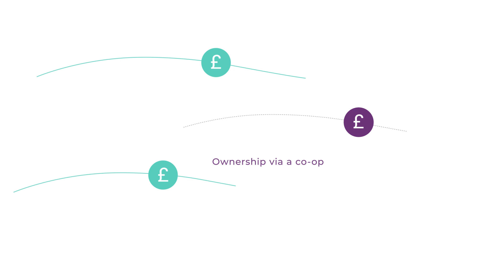Your own source of truly green electricity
Everything you needed to know about owning your own wind farm to supply your home with clean, green electricity via the grid!  for more information and to join our first project!

Want to act on climate change? Now you can!

Ripple enables you, alongside thousands of others, to act on climate change by owning a new wind farm to supply your home with clean, renewable electricity via the grid. Ownership is via a co-operative.

People contribute to the wind farm's construction cost according to how much of it they want to own. When the co-op is fully funded, construction begins. Ripple manages the whole process on behalf of the co-op. You effectively own a tiny bit of the wind farm. You get the electricity your bit generates each month.

The power generated is bought by Octopus Energy, Ripple's supply partner. Octopus supplies the electricity, via the grid, to your home, under a Co-op Energy tariff. You get clean, zero-carbon electricity for the lifetime of the wind farm.

Your clean energy future starts here!